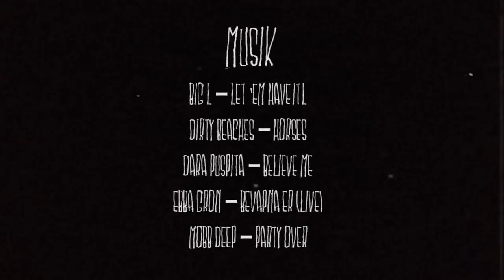Regulate promo 2013 (Kiss on the first date)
Åkare
Chai Keuter, Alexander Carelle, Filip Nilsson, Aaron Buzas Isac Bergwall, Samuel Bernström, Daniel Malmberg, Kim Larsson, Hampus Jansson

Filmat av Kenny Nordh, Fritte Söderström, Lenny Karlsson

Redigerad av Fritte Söderström